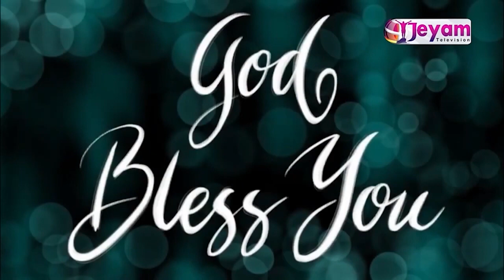Epi-50 | Bro.Pavul Raj | Village Gospel Ministries | Jeyam Tv